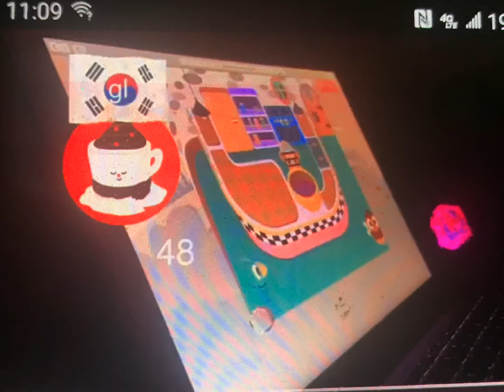Game Of gl 48 | fla Larbee